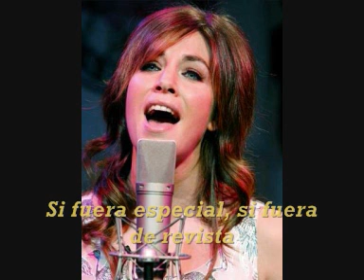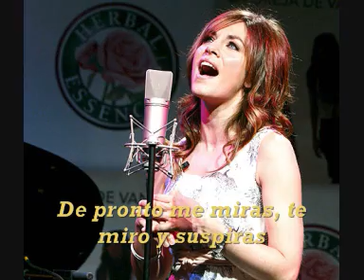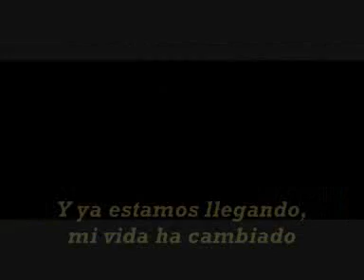Jueves - LOVG - Karaoke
Intento de versión karaoke de unas de las canciones más preciosas del último álbum de LOVG en la voz genial de su nueva vocalista, Leire Martínez.